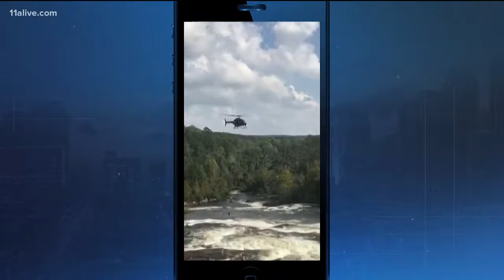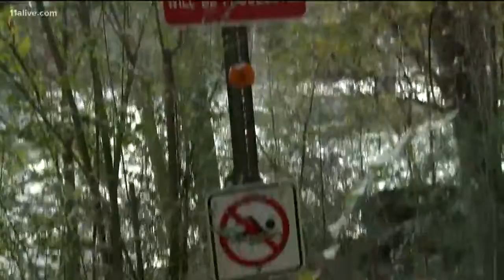TheLateFeed: 12-year-old dies at state park, here's what we learned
The boy's brother had to be air-lifted to safety.